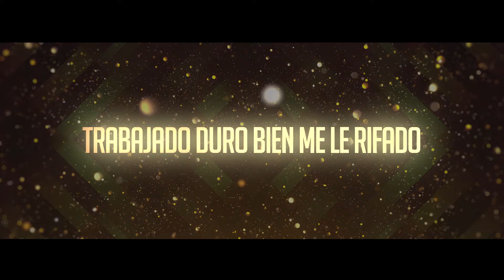Chuy Jr - Nativo De Paramuen (Video Lyric)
Titulo: Nativo De Paramuen (Video Lyric)
Interprete: Chuy Jr
Ano: 2020
Sello: Musica de Arranque